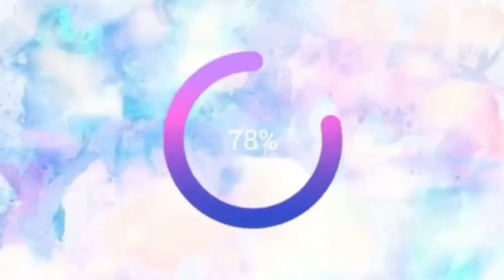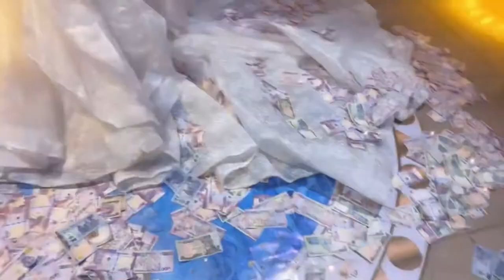BEST NIGERIAN WEDDING 🇳🇬 EVER | AFRICAN WEDDING | wedding episode 6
Finally, the wedding vlog is up.
It was such a beautiful day and I tried my best to capture most of the highlights of the day, so grab some popcorn, relax and enjoy the beautiful union of two lovers.